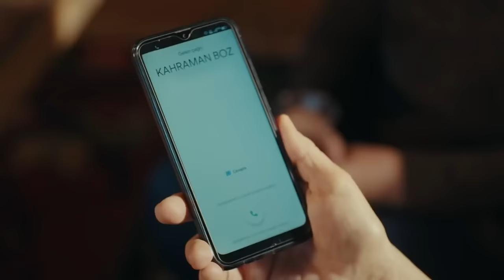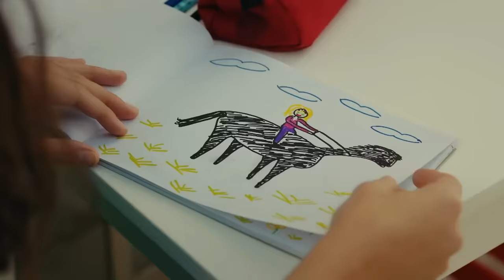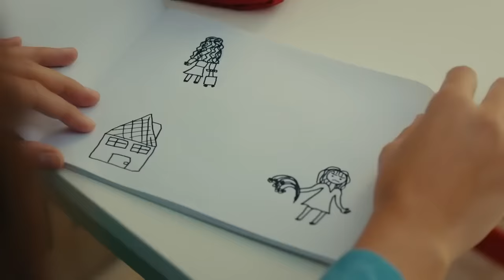La Hija del Embajador Capitulo 139 (Doblado en Español) FULL HD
Artistas:
Sancar Efeoğlu: Engin Akyürek
Nare: Neslihan Atagül Doğulu
Gediz: Uraz Kaygılaroğlu
Yahya: Doğukan Polat
Elvan: Hivda Zizan Alp
Refika: Özlem Çakar Yalçınkaya
Akın: Erhan Alpay
Güven: Erdal Küçükkömürcü
Halise: Gonca Cilasun
Menekşe: Tülin Yazkan
Müge: Esra Kızıldoğan
Zehra: Cemre Öktem
Kavruk Ömer: Edip Tepeli
Melek: Beren Gençalp

Producción: O3 Medya ve NGM
Director: Emre Kabakuşak
Guionista: Ayşe Ferda Eryılmaz - Sedef Nehir Erdem